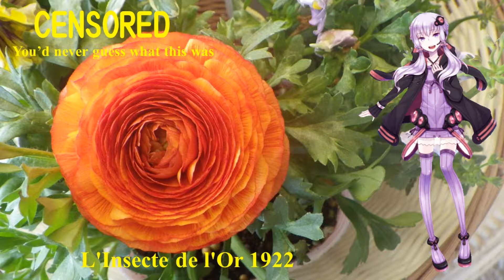【Yuzuki Yukari】黄金虫 1922 ；The Gold Bug 1922【Vocaloid 5】結月ユカリ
L'Insecte de l'Or 1922
The Gold Bug 1922
黄金虫 1922年（大正11年）
Lyricist: Noguchi Ujō：野口雨情 1922
Composer: Nakayama Shinpei：中山晋平 1922
Singer:

Singer: Yuzuki Yukari： Vocaloid 5; 結月ユカリ
Vocaloid Editor： -P
Arranger: -P

1．
Kogane-mushi wa kanemochi da
Kane-gura tateta kura tateta
Ameya de mizuame katte-kita

2．
Kodomo ni mizuame namesasaeta

1．
こがねむしわ　かねもちだ
かねぐらたてた　くらたてた
あめやでみずあめー　か　てきーた

2．
こどもにみずあめー　なめさせーた

1．
黄金虫は　金持ちだ
金蔵(かねぐら)建(た)てた　蔵建てた
飴屋(あめや)で水飴　買って来た

2．
金蔵建てた　蔵建てた
子供(こども)に水飴　なめさせた